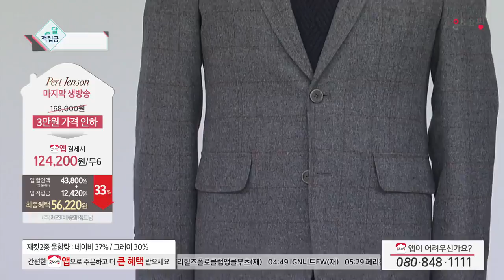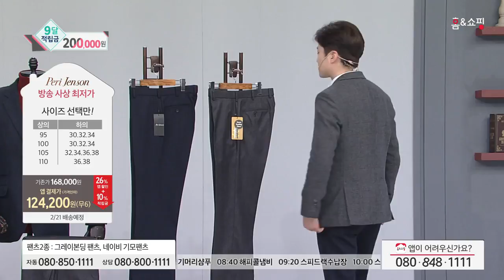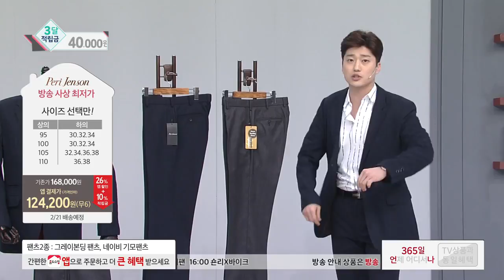[홈앤쇼핑] 페리젠슨코디세트FW